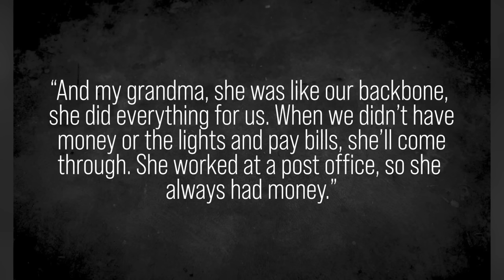Anthony Edwards LIFESTYLE is NOT What you Think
Anthony Edwards's Net Worth and Lifestyle will surprise you. He plays for the Minnesota Timberwolves and has All-Star and Superstar potential. His NBA basketball journey has been different. He has dealt with tragedy and more. But his amazing dunks and highlights have made him a popular NBA player. How much money does he make? What type of house does he have? What car does he drive? Does he have a girlfriend or wife?  Let's see how Anthony Edwards spends his millions.

Inspired by
Anthony Edwards Goes Shopping For Sneakers with CoolKicks

Inspired by
Anthony Edwards was funny for almost 8 minutes

Inspired by
ANTHONY EDWARDS Timberwolves Lifestyle, Net Worth, and Off the Court

Inspired by
10 Things You Didn't Know About Anthony Edwards

Inspired by
The Anthony Edwards Story! How He Went From Football Prodigy To #1 NBA Draft Pick

Inspired by
Draymond Green's LIFESTYLE is just...

Inspired by
Nikola Jokic LIFESTYLE is Not What you Think

Inspired by
Kyrie's Lifestyle is CRAZY like him

Inspired by
Anthony Edwards Breaks Up With His 32 Year old GF

Inspired by
Anthony Edwards | Before They Were Famous | NBA #1 Draft Pick to Minnesota Timberwolves

Inspired by
Anthony Edwards Lifestyle: Age, Height, Weight, Girlfriend, Net Worth, Family, House, 2020, NBA